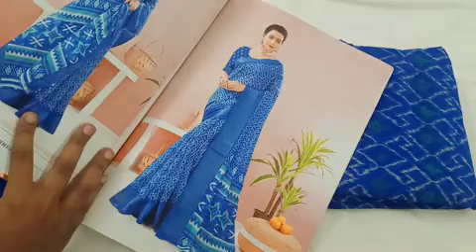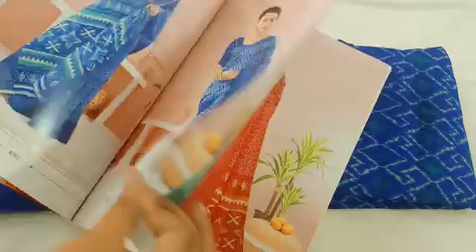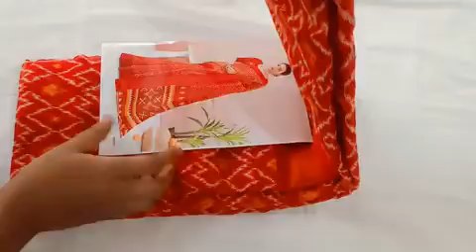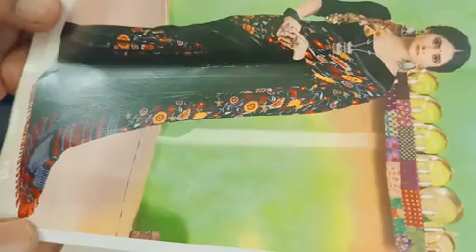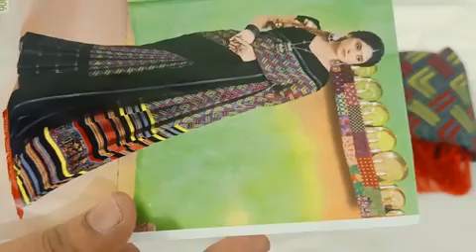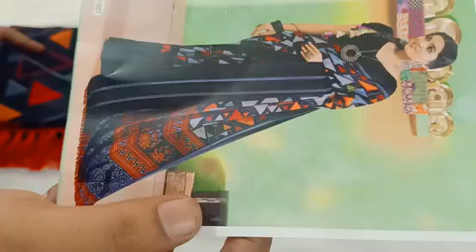(13.08.22) Catlogue sarees collection what's app number 99769 78431